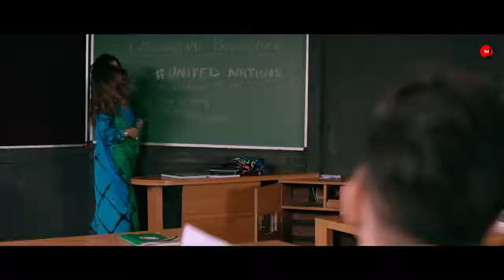Yaara mamta song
Arishfa khan